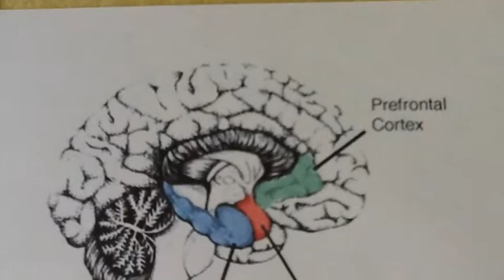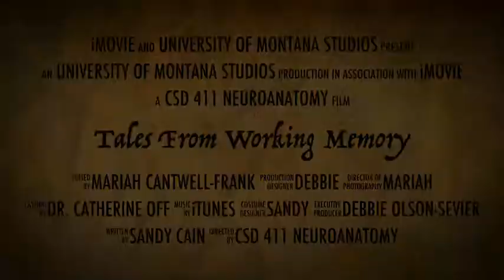Tales From Working Memory Take 2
2nd rough draft of trailer. Currently working on the iMovie with content.  Much can change with transition & photos. Be a critic & state what needs to be changed or moved.  Keep certain pics in or take them out.